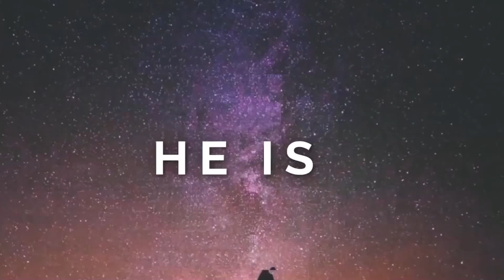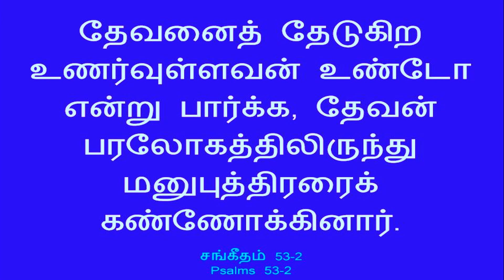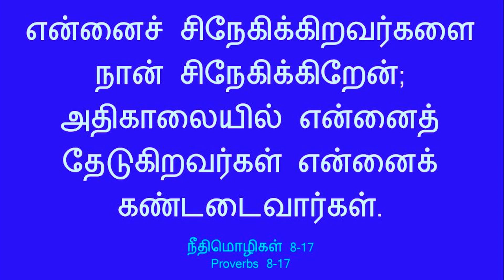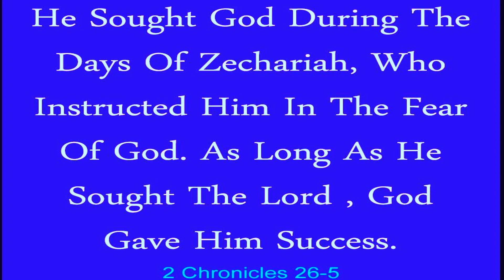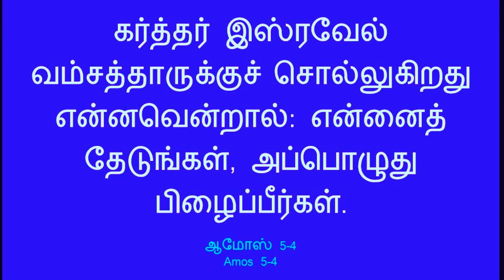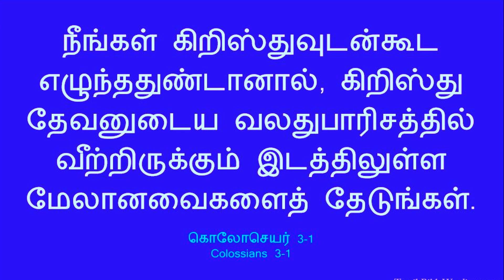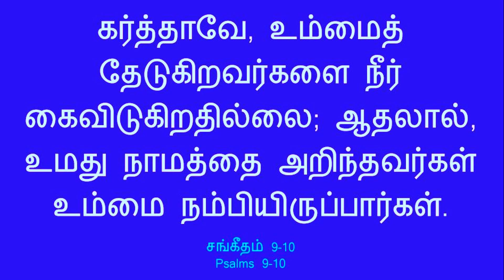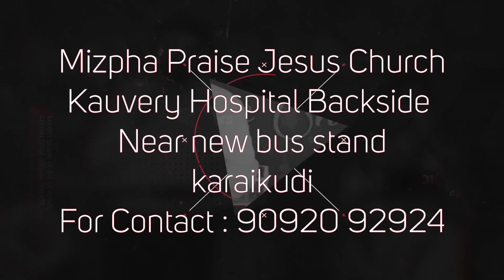SUNDAY SERVICE / தேடல் / 28 JUNE 2020 /PR.IMMANUEL | TAMIL CHRISTIAN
MIZPHA PRAISE JESUS CHURCH
KAUVERY HOSPITAL BACKSIDE
NEAR NEW BUS STAND
KARAIKUDI

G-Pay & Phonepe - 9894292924